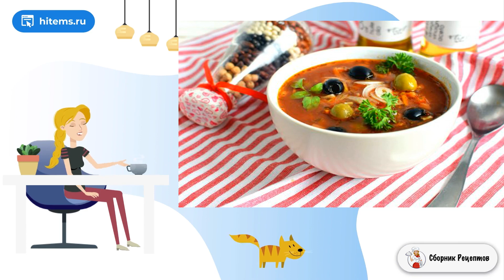Греческий томатный суп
Приятно подать к чаю вкусное домашнее печенье. Выпечка не только вкусная, но и полезная, так как тесто приготовлено на основе цельнозерновой муки, а изюм и орехи придают особый вкус печенью.    Печенье получается умеренно сладким и рассыпчатым. Придают выпечке особенный вкус орехи с изюмом. Когда замешиваем тесто из цельнозерновой муки, появляется специфический запах, но так и должно быть, во время готовки печенье приобретет аппетитный аромат. Из данного количества ингредиентов получается стандартный противень печенья. Готовьте полезную выпечку и ешьте с удовольствием!

Ингредиенты:
Мука пшеничная цельнозерновая — 1,5 Стакана,
Яйцо — 2 Штуки,
Сахар — 4-5 Ст. ложек,
Масло сливочное — 50 Грамм,
Сода гашенная уксусом — 0,5 Чайных ложки,
Изюм— 2-3 Ст. ложек,
Орехи грецкие — 7-8 Штук,